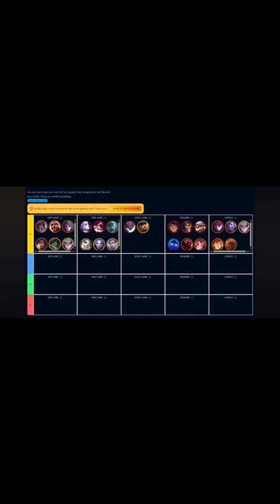Tasher 3000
Заказ музыки от 75 рублей

ПРАЙСЛИСТ:
30 рублей - Покажу бицуху
75 рублей - Врубай музон
50 рублей - Пробить кабину
100 рублей - Роспись
150 рублей - Чекну ваш аккаунт
250 рублей - Сыграю на вашем Герое  ( Фанни , Линг , Хаябуса , Ли Сун Син , Сан Х2 прайс, селена ) Аргус х 5 от прайса
300 рублей - Сыграю с вами в рейтинг
500 рублей - Замутить кого-нибудь в чате ( 5 минут)
500 рублей - Сигна
1500 рублей - Рофло пик героя ( ГЕРОЙ И РОЛЬ , СБОРКА , сборка должна быть ИГРАБЕЛЬНА !!!)
1500 рублей - Слот на стрим
3000 рублей - Сбрить бороду
2500 рублей - Порву на себе футболку
10000 рублей - Не матерюсь неделю
6500 рублей - Оффнуть стрим

Реклама. Cybershell Technology Limited erid: 2Vtzqv5cYeE
Немного обо мне
Мое имя ~ Руслан
Где я живу ~ Южно-Сахалинск
Сколько мне лет ~ 29
Мой телефон ~ RealMe GT 5G